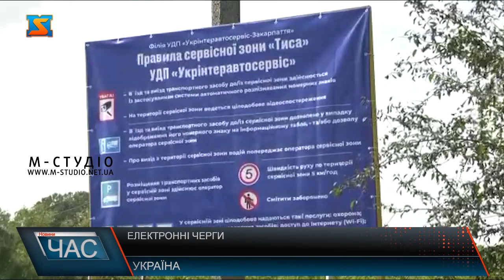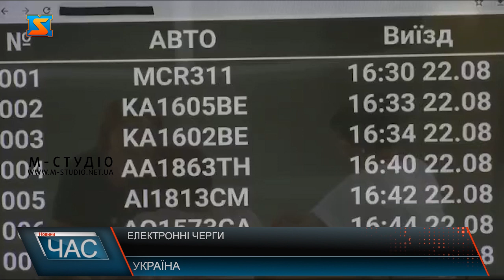Електронні черги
На Закарпатті реалізовують проєкт електронної черги перетину кордону. Такий досвід для України вперше. Проте, система вже активно працює у багатьох країнах європейського союзу. Проєкт запустили на базі  одного з підприємства. Для перетину кордону за електронною чергою водію достатньо зареєструватися.